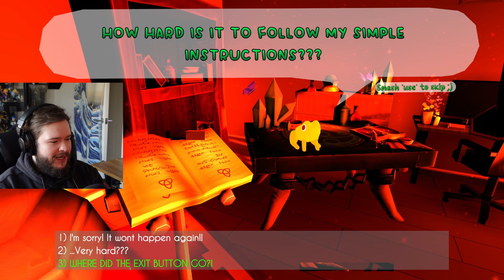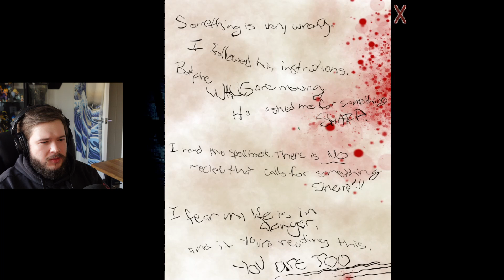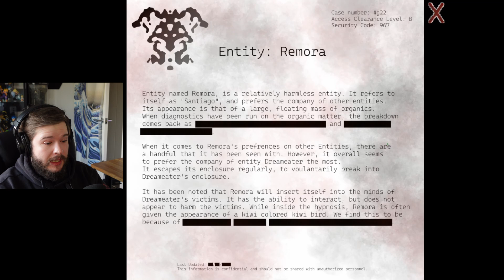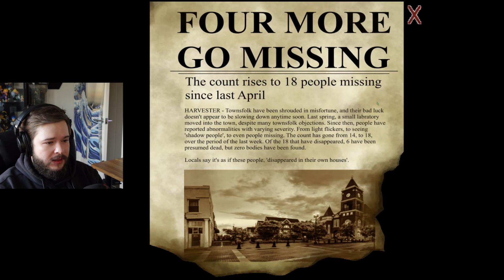This Cute Frog Game is... DISTURBING | I Frog-ot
I honestly did not expect such Demonic activities in this house! All I wanted to do was help a Wizard in need...

I Frog-ot is a free game, you can play it through Steam